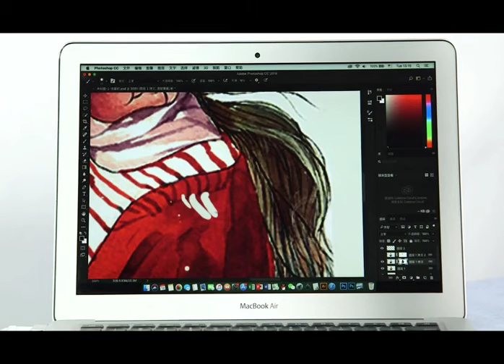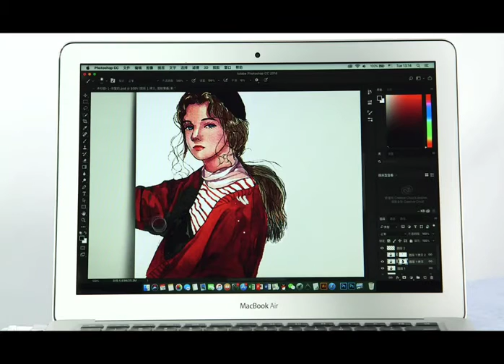VEIKK A15 PRO Graphic Drawing Tablet ! Link Description !